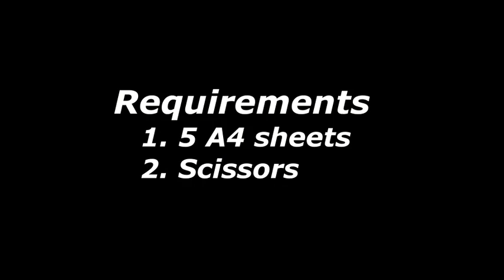How to Make a Paper Gun M4A1 Weapons DIY | M4A1 Gun Making | Origami Gun | Paper Crafts